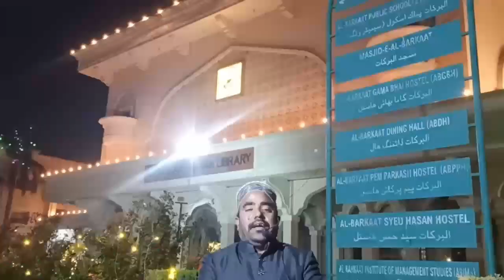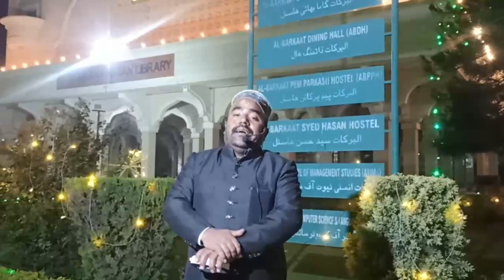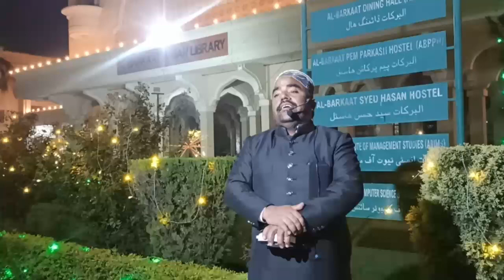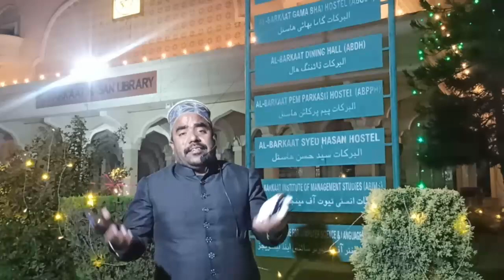NAAT E MUSTAFAﷺ - By Azmat Barkaati